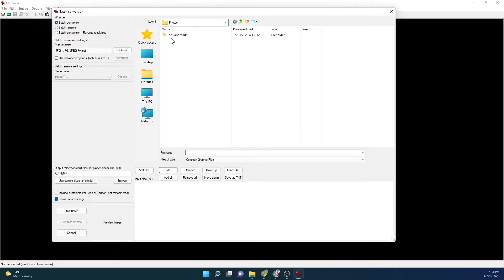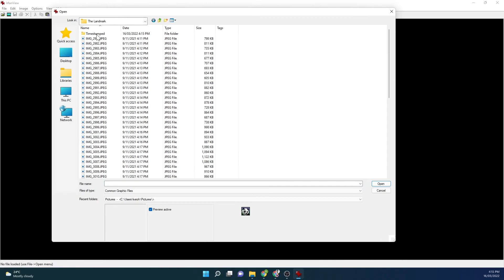How to batch timestamp photos in IrfanView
Adding date stamps, time stamps, GPS stamps, and other types of stamps to construction photos not only provides contextual information for the person viewing it but it can also serve as proof if a dispute occurs. If you’re looking for a quick way to overlay text labels on your construction photos (using the photo’s metadata), look no further. Below is a step-by-step guide on how to do this using IrfanView.